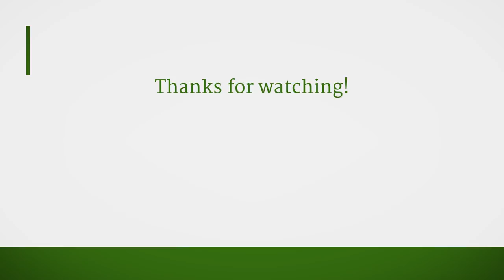How To Build The 4M Tin Can Robot - Step-by-step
In this video, we assemble the 4M Tin Can Robot.  The instructions included can be confusing at times, so this video provides some visual help to the manual.  Step-by-step with the manual.